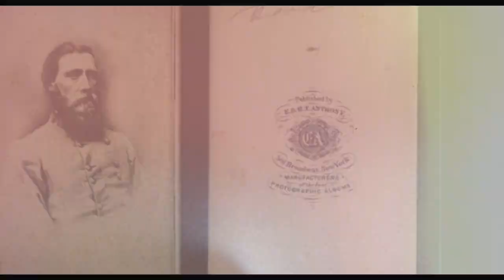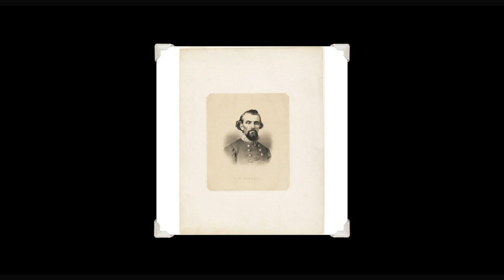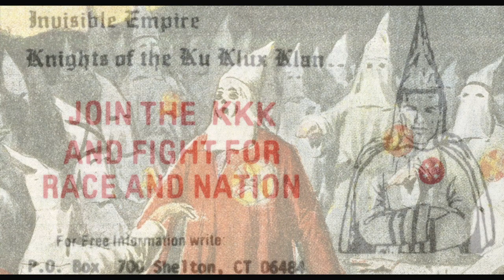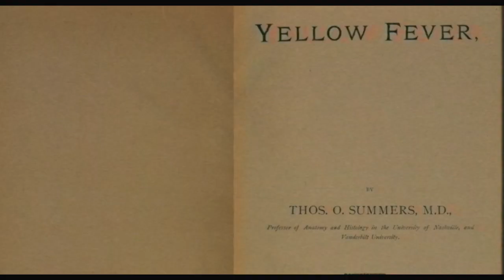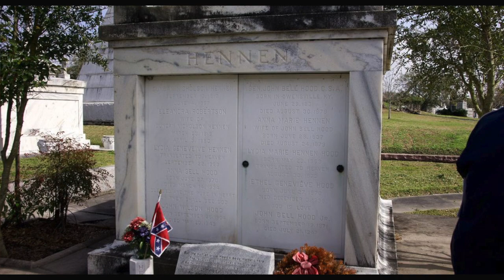John Bell Hood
We hope you enjoy the discussion in today's video about John Bell Hood's life and the legacy he left behind.